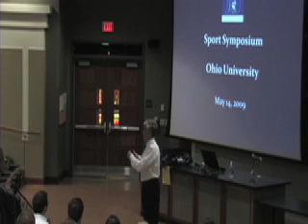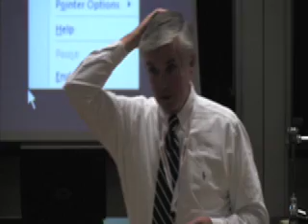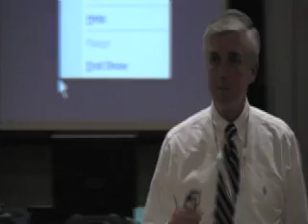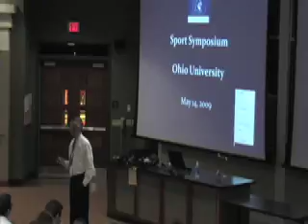2009 Symposium: Kevin White Part 1 of 5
2009 Symposium
Courtesy of the Ohio University Center for Sports Administration